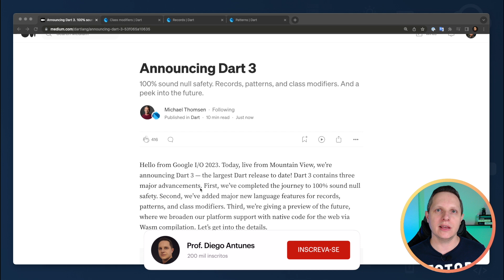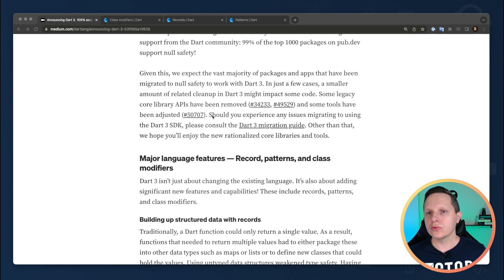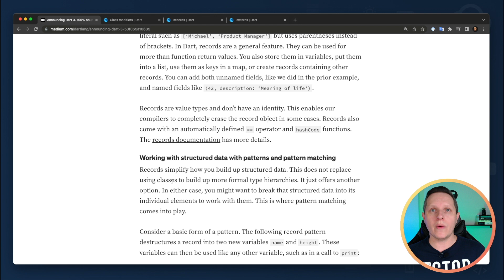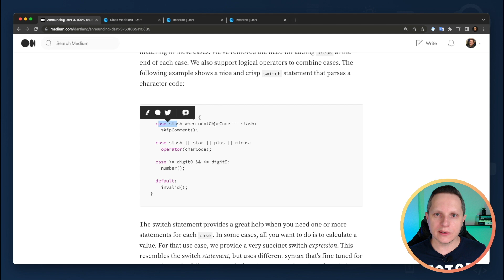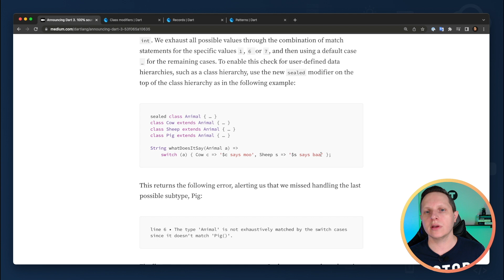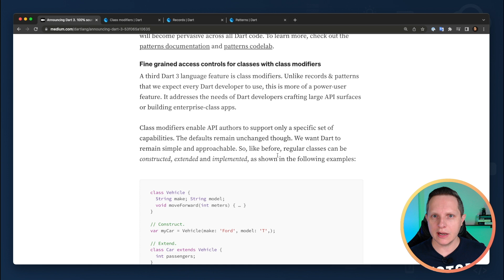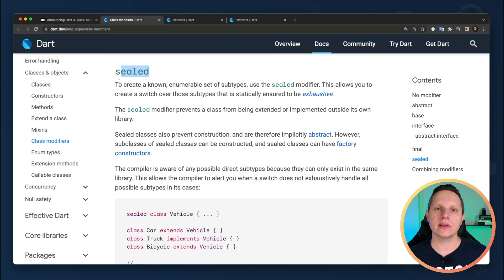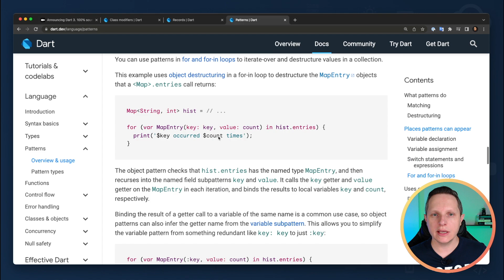Dart 3 foi lançado! Conheça as funcionalidades que podem impactar no Flutter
Confira as principais funcionalidades do Dart 3 lançadas no Google IO 2023! As novidades incluem Pattern Matching, Records e Modificadores de Classe que serão muito úteis no Flutter!